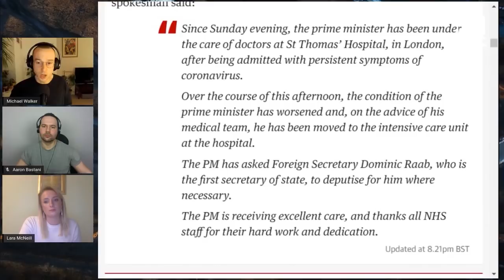Boris Johnson In Intensive Care For Coronavirus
Boris Johnson has been taken into intensive care after previously suffering symptoms of COVID-19 in self-isolation. Michael Walker, Aaron Bastani and Lara McNeil discuss.